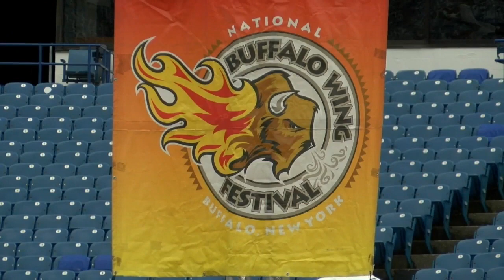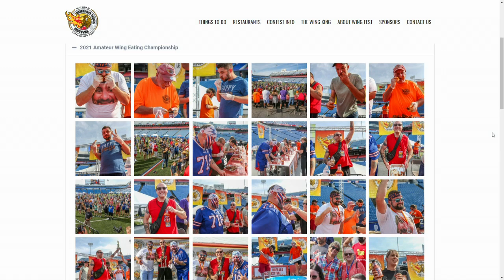Buffalo Wing Festival This Weekend